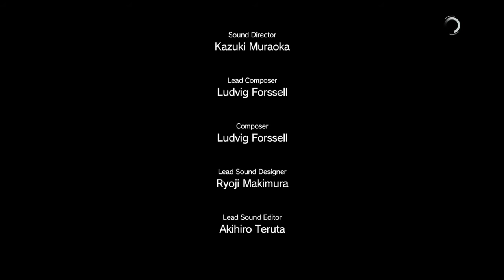Metal Gear Solid V: The Phantom Pain Part 34 - Gaining Assests Left and Right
After we successfully complete the current mission, we jump right into the next and we're tasked with getting another interpreter and a man known only as, the Viscount. But he has a few friends to save too and things get a little bloody.